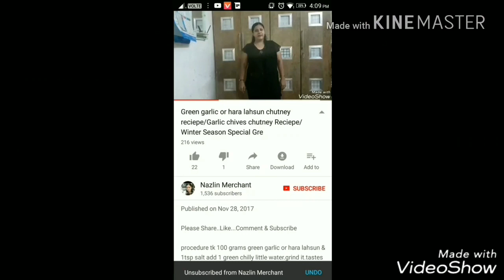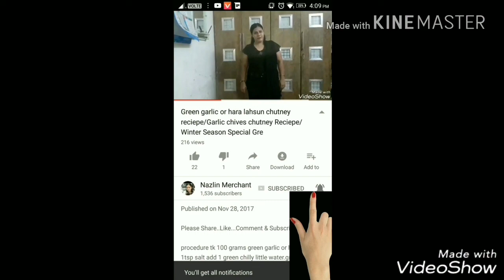Happy Independence Day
🇮🇳Wish u All A Very Happy Independence Day🇮🇳
My Channel is about Cooking different reciepes...Natural images of food prepared by me.veg. non...veg...starters..deserts...juices and much more...festival celeberations...other vlogs too. i had use English and hindi both languages to explain my every reciepe..Also the procedure of my every reciepe is given in English in description. friends if u love my channel pls share my videos comment and give thumbs👍my facebook link